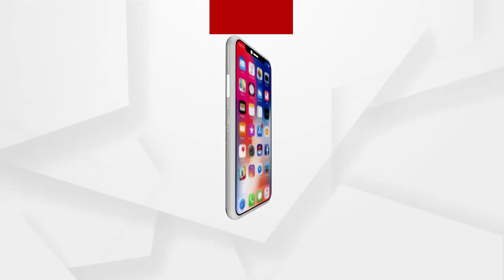କାହିଁକି ପାଳନ କରାଯାଏ ଜାଗର?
ଶୁଣନ୍ତୁ ଧବଳେଶ୍ବର ପୀଠର ସେବାୟତ ସୁଶାନ୍ତ କୁମାର ପତ୍ରିଙ୍କଠାରୁ...